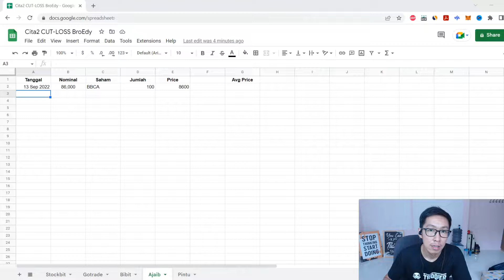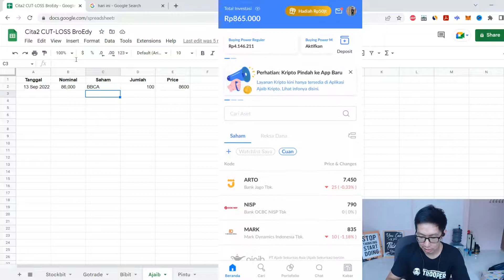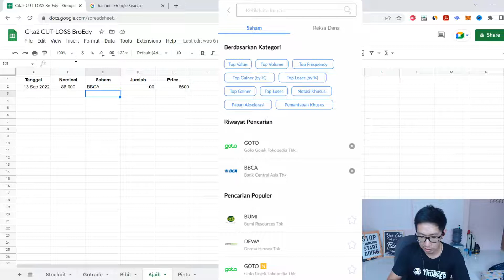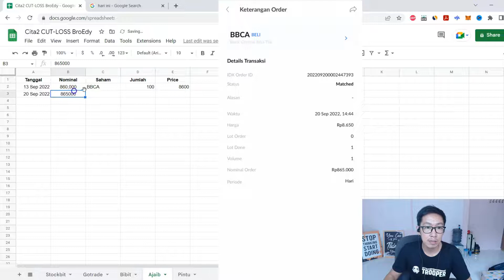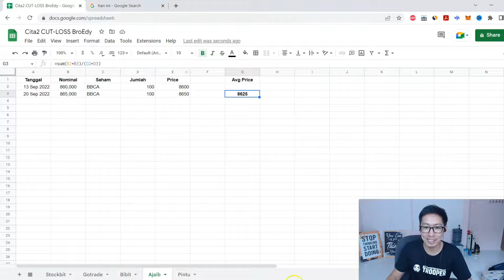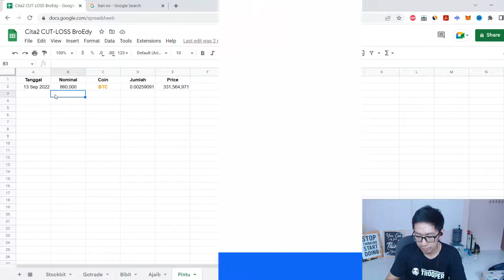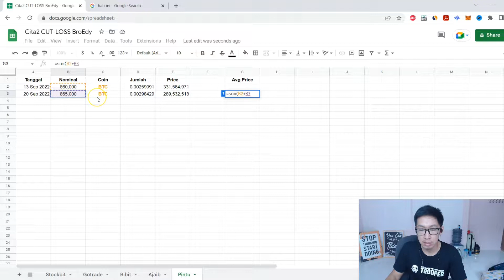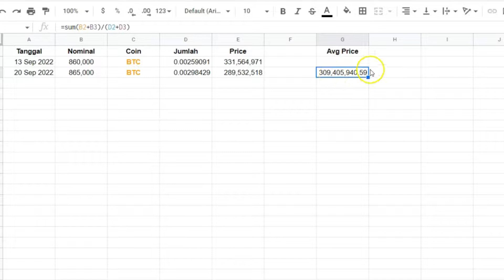Nabung Rutin di BBCA & Bitcoin Ep.2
Episode 2 dari Nabung rutin di BBCA dan Bitcoin. Asset2 bluechip di sektor saham dan crypto. Manakah yang lebih cuan?

kita akan rutin nabung 1 lot - 2 lot BCA tiap minggu dan kita samakan dengan nominal pembelian Bitcoin biar adil tar pas kita compare ya guys.